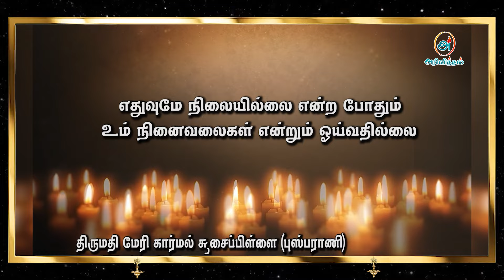Mrs Mary Karmel Soosaippilai | 31st Day Remembrance